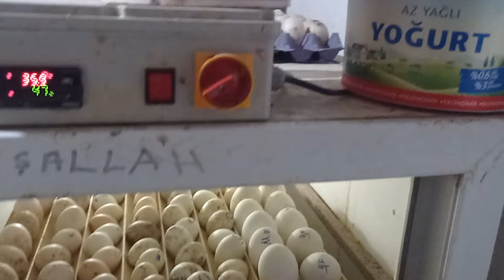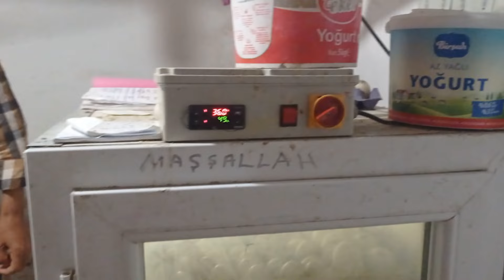SUNGURLU'DA KÜMES HAYVANLARI ÜRETİMİ ..BOL ÇEŞİTLİ ÜRETİCİLİK